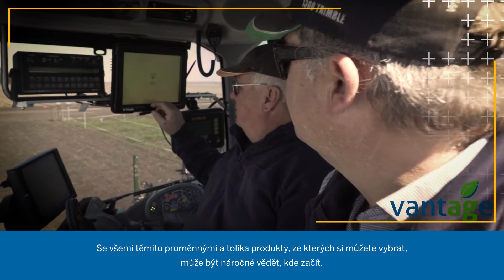Zacit presne zem 2 cs CZ with subs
Začít s přesným zemědělstvím může každý zemědělec. Velký i malý. My Vám s tím pomůžeme. Víme jak na přesné zemědělství!